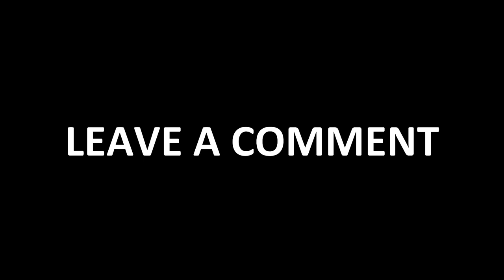THE QUICKEST WIN EVER // FRIDAY 13TH GAMEPLAY #2 // THE MAURICE JOHNSON NETWORK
Friday the 13th: The Game is a survival horror video game formerly developed by IllFonic and published by Gun Media. It is based on the film franchise of the same name. It was released on May 26, 2017 as a digital release and later released on October 13, 2017, as a physical release for PlayStation 4 and Xbox One. A Nintendo Switch version was released on August 13, 2019.

The game is an asymmetrical multiplayer game, pitting up to seven players controlling Camp Crystal Lake counselors against one player controlling Jason Voorhees. It is a semi-open world game, with players able to explore it further. Due to licensing issues with series co-creator Victor Miller, the game servers were shut down in November 2020. However, the game is still available to play online through peer-to-peer matchmaking. The developers will continue to support and maintain the game until further notice.

HOPEFULLY WE CAN SURVIVE // FRIDAY 13TH GAMEPLAY #2 // THE MAURICE JOHNSON NETWORK

Also turn on that notification 🛎bell so you don't miss a video.